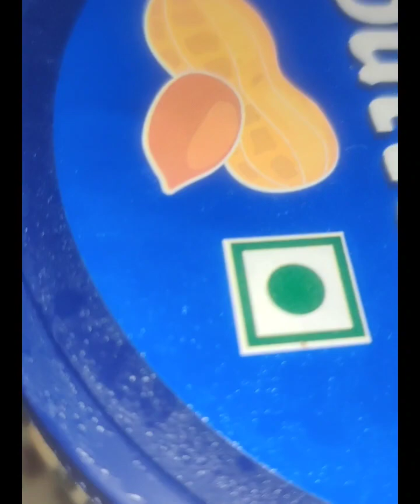Weight Loss Smoothie for Breakfast, Lunch, Dinner |Fox Nut Smoothie|हाई प्रोटीन स्मोथी से वजन कम करे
High protein Smoothie for fast weight Loss.

Ingredient
milk
makhana
raisin
almonds
dates
chia seeds
peanut butter
oats
grind all
replace with any meal.